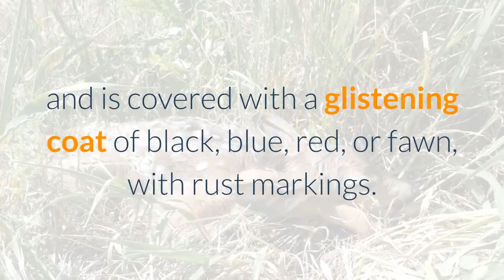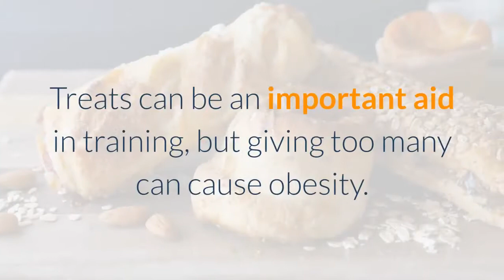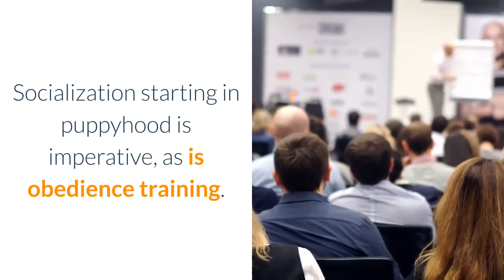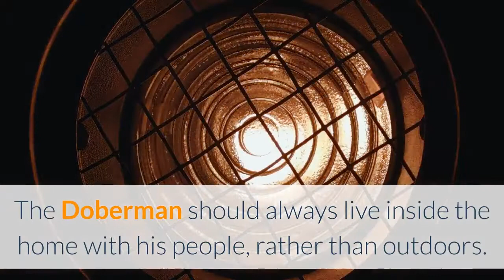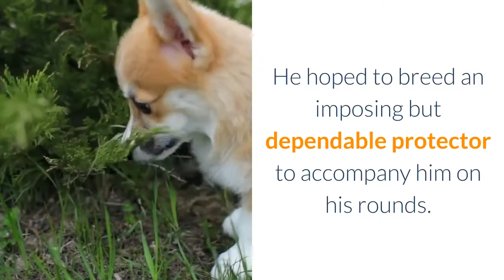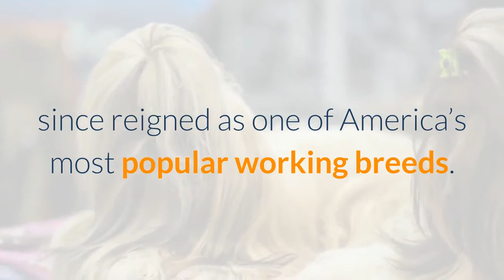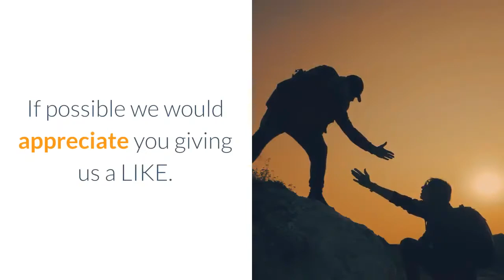doberman puppies - doberman pinscher puppy - doberman puppy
I have a GIFT for you for following and supporting me. To thank you, I give you this Incredible EBOOK for free, in which you will discover all the secrets to SAVE a lot of money in the budget for your DOG.

🔴Looking for TIPS and SECRETS about  “  doberman puppies - doberman pinscher puppy - doberman puppy
Discover in about 10 minutes how to  “ raising a doberman puppy ”  and show you an infallible and simple dog training system game based

About the Doberman Pinscher.

Dobermans are compactly-built dogs—muscular, fast, and powerful—standing between 24 to 28 inches at the shoulder.

Personality.

A super-intelligent and super-active dog--that's what you get when you get a Doberman Pinscher.

Enrolling them in a puppy kindergarten class is a great start.

Upkeep.

This is an active breed that needs daily mental and physical exercise lest they become frustrated or destructive.

Nutrition.

Feeding an excellent-quality dog food throughout his lifetime is critical for the Doberman.

Grooming.

Although mostly a “wash and wear” breed, some routine grooming will help to keep the Doberman in optimal condition.

Exercise.

The Doberman is an energetic athlete who needs a lot of exercise and free play.

Training.

Dobermans are very intelligent, learn easily, respond quickly, and make loving and fun companions.

Health.

Although Dobermans are generally healthy, there are certain conditions that the breed is prone to.

Recommended Health Tests from the National Breed Club:

Cardiac Exam, Hip Evaluation, Thyroid Evaluation, Von Willebrand’s Disease DNA Test, Ophthalmologist Evaluation, Read the Official Breed Club Health Statement.

Living Needs .

Perfect world, your Doberman will have a nice house with a fenced-in backyard to patrol and get some exercise in.

Care.

The Doberman Pinscher is best suited to a suburban or country home with room to romp.

They need a lot of exercise every day; this demand can be tiring to owners who aren't up to the job.

The public reaction to the Dobie is often one of fear.

History.

Since the invention of money, one thing has been certain at all times and in all places: The tax collector is never a welcome visitor.

In certain precincts of 19th century Germany, the reception was downright hostile.

Fun Facts.

All 25 are buried at the War Dog Memorial at Naval Station Guam.

People Are Also Looking:

doberman puppies
doberman puppy
doberman pinscher puppy
doberman pinscher puppies
doberman planet
new doberman puppy
raising a doberman puppy
raising a doberman
training a doberman
training a doberman puppy
dominant doberman
biting doberman
biting doberman puppy
dominant doberman puppy
bringing a doberman home
adopting a doberman
doberman pinscher
dobermann
doberman